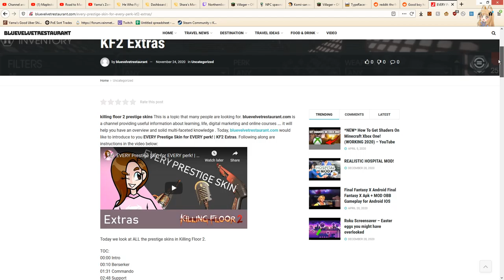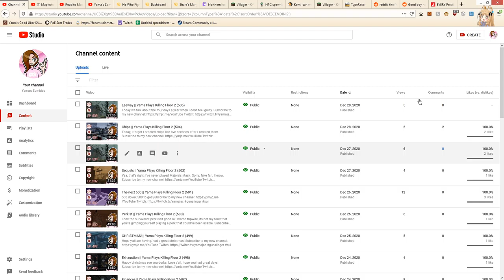u wot m8 || Yama Plays Killing Floor 2 (507)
Today I discover live on camera that I might actually be... appreciated? u wot m8? Seriously though, this made me extremely happy. I had genuinely no idea that it was going this well and it was a very pleasant surprise. Thanks for enjoying the content I produce, it's so so so rewarding and I'm so happy to be doing this.